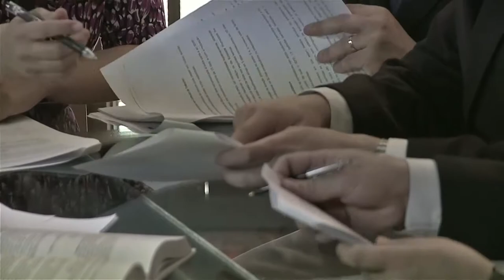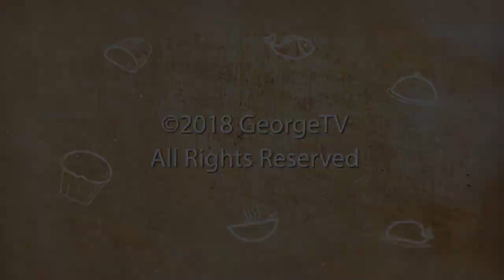S1E4 - Buona Forchetta TV Show "House Party"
Chef Nicola brings food to a house party.